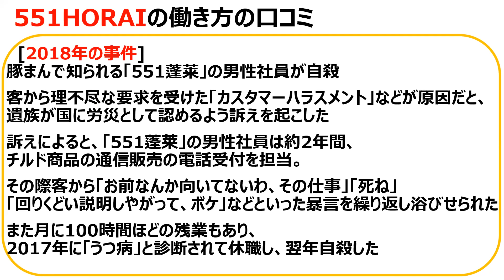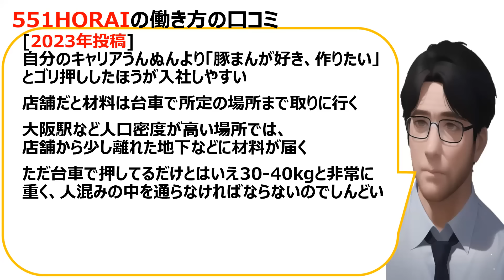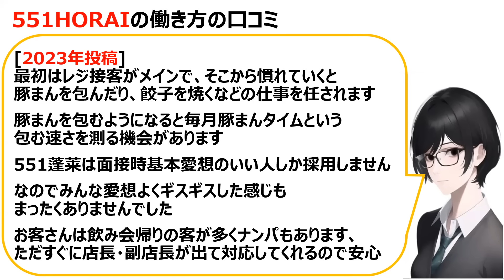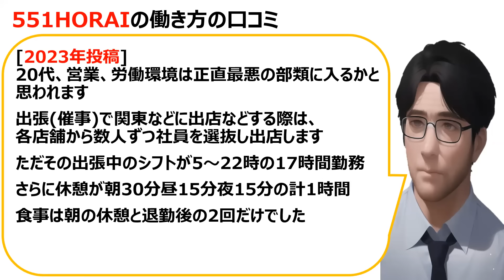551蓬莱（豚まん販売）の働き方の口コミを20件紹介します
「企業概要」

蓬萊（ほうらい）は、大阪市を中心に関西地区に展開している、中華料理の飲食店・販売店である。豚まんの持ち帰り販売が有名で、大阪名物の1つとなっている。